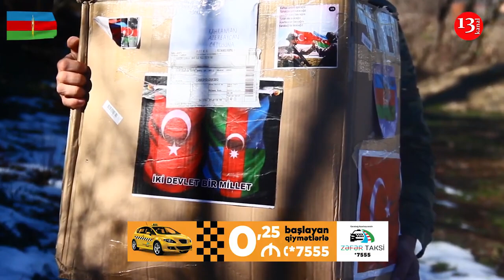Samsunlu öğrencilerden Azerbaycan askerlerine mektub:"Çorap ve eldivenler sizi soğuktan koruyacak"